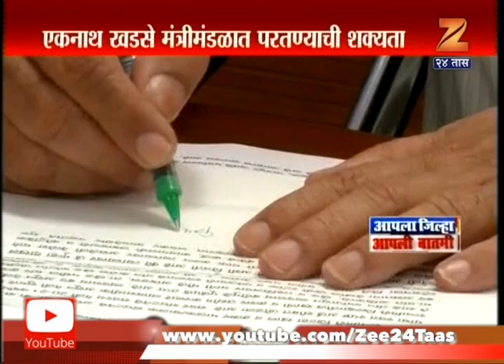Possibilities Of Eknath Khadse Come Back In Council Of Ministers